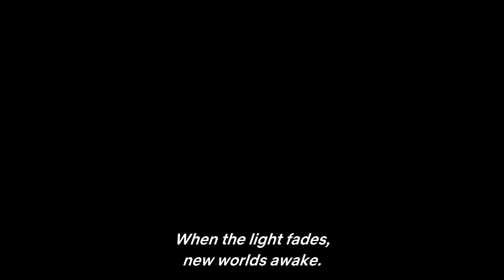EEN KIJK OP... Night On Earth! (SERIE REVIEW!)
⚡ Night on Earth is een documentaire-miniserie over het leven op aarde... in de nacht! Wat is mijn mening?!

⚡ Yow! Mijn naam is Sven en ik run het YouTube kanaal: Sventastic. Cool toch? Ik ben 20 jaar oud en ik woon in België. Mijn hobby's zijn fotografie, kindanimatie, YouTuben en fitness. Ook ben ik een professioneel acteur die zich een weg baant naar de top!

⚡ Intro | Outro
➤ Intro: